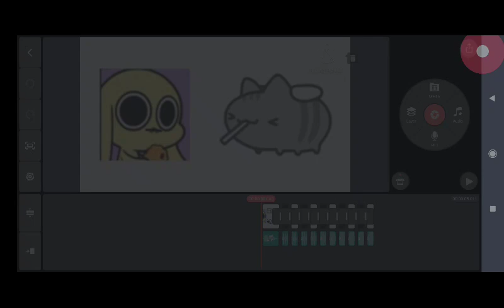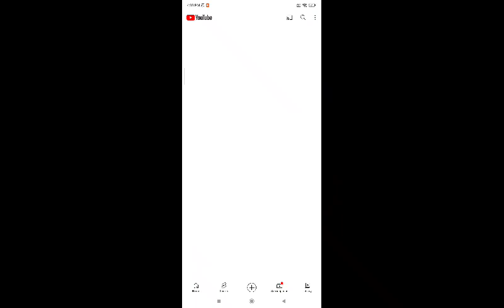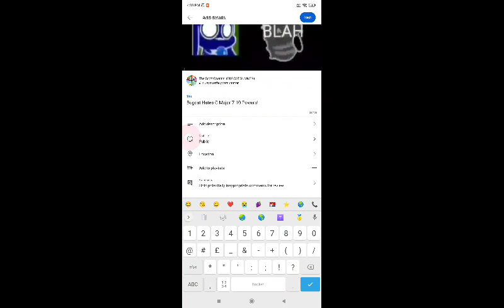Bugcat Hates G Major 7 10 Powers! OFFICIAL TIMELAPSE!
Cut Left: 20 / Pitches: 0
Cut Left: 46 / Pitches+3

Export: 10x